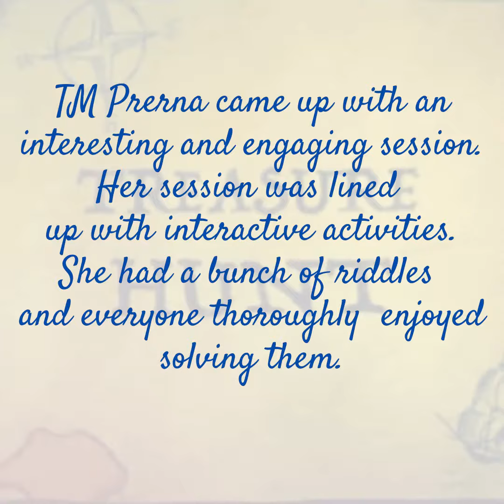MOM | 206th Meet | Capital City Toastmasters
About Capital City Toastmasters:
Capital City Toastmasters is one of the community Toastmasters Club in Central Delhi. We meet every Friday at 6:45 PM.
We provide a mutually supportive and positive learning environment in which every individual member has the opportunity to develop oral communication and leadership skills, which in turn foster self-confidence and personal growth.

If you like the concept and would like to get the experience of attending a meeting, feel free to walk in as a guest.